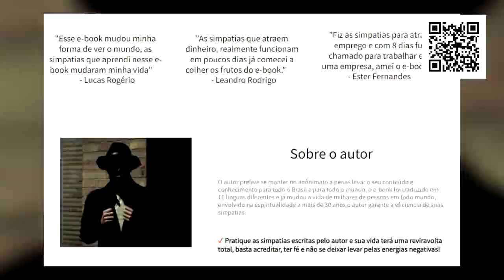Vidente Carlinhos em previsões revela mais deslizamento, desmoronamento e tempestades no Brasil!!!